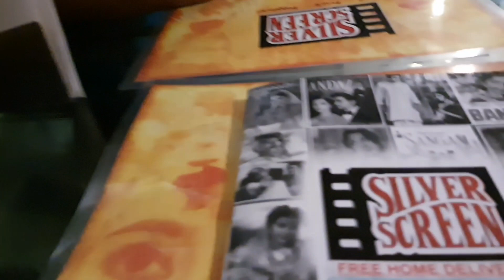Vlog 78||Rabindra Jayanti|| Dinner @ Silver screen restaurant ||বাড়িতে রবীন্দ্র জয়ন্তীর অনুষ্ঠান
Heyyyy guysss...

I know you guys are doing great.
And if you are new then This channel is especially for vlog.. In this video I have shared some moments of my daily life.

I have one more channel

I'm on Instagram as @dsreyasree. Install the app to follow my photos and videos. 39 || A simple daily vlog || some special moments from daily life.